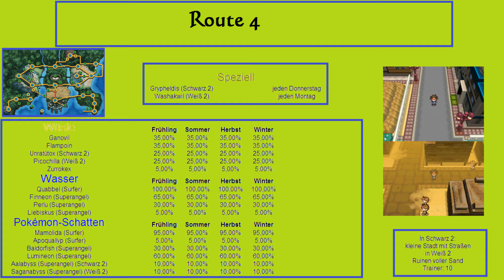Let's Play Pokémon Weiß 2 - Part 23: Internationale Party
Let's Play Pokémon Weiße Edition 2 [German/HD] Part 23: Internationale Party

Wenn es euch besonders gut gefallen hat, könnt ihr es auch auf Facebook oder Twitter mit euren Freunden teilen. Ihr könnt mich auch auf Twitter oder Facebook verfolgen um exklusive News und Hintergründe mitzubekommen.